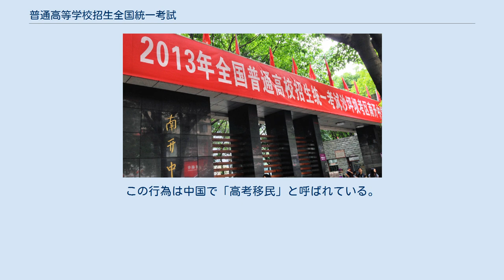普通高等学校招生全国統一考試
普通高等学校招生全国統一考試（ふつうこうとうがっこうしょうせいぜんこくとういつこうし）は、中国（独自の入試システムを採用している香港特別行政区、マカオ特別行政区は除く）で実施されている全国統一の大学入学試験である。
通称は「高考（ガオカオ）」。
毎年の6月7日・8日に行われる（一部の省では6月7日から9日の3日間）。
 高考は1952年に初めて実施された。
その後、毛沢東が主導する文化大革命の方針により1966年から1976年まで中止されていたが、毛沢東が死去した翌年の1977年に再開された。
 受験生は志望校や専攻を優先順位をつけて複数申し込むことができるが、大学や専攻ごとの試験は原則行われず、この高考の試験結果のみで合否が判断される。
 試験期間中、親は受験生を送迎するのが通例となっており、会場となる高校は親をはじめ多くの人でごった返す。
会場周辺は交通整理され、一般人は交通機関の利用を自粛する雰囲気もある。
テレビでも、受験前の願掛けをする親や、試験後の受験生のインタビューなどをこぞって取り上げる。
インターネットで各校の合格点を発表したり、どこに出願すべきかをアドバイスする受験産業も盛んである。
 これは、各省・自治区・直轄市ごとに「この点数以下だと大学には入学できない」というものである。
具体的には、都市部出身の受験生よりも、地方出身の受験生の方が合格ラインが高くなる。
合格ラインが出身地域によって差別される背景には、都市部の失業問題がある。
行政府は、地方からの労働者の流入によって都市部の失業率が悪化することを避けたいと思っており、そのため労働者だけでなく、労働者となる前の大学入学者も合格ラインに差をつけることによって流入制限を行っている。
こういった状況にあるため、受験生の親が都市部の戸籍を取ろうとする行為も見受けられる。
 また、少数民族の受験者に加点して優遇するアファーマティブ・アクションも行われており、満州族の南仁東（吉林省理科状元、500メートル球面電波望遠鏡の開発者）やモンゴル族の石悦（内モンゴル自治区理科状元、ネット番組司会者）やウイグル族のアブリキム・アブドゥルスル（新疆ウイグル自治区理科状元、元楽視モバイルCEO）など少数民族で「状元」（各省・自治区・直轄市における高考の成績最優秀者）出身の各界の著名人も中国に存在する。
2009年には重慶でその年の状元を含む受験者が加点を目的に少数民族に偽装して集団摘発された事件（中国語版）が起きて波紋を呼んだ。
 日本の倍率を遥かに凌ぐ受験戦争とも呼ぶべき過当競争の様相を中国国内で呈してる高考を避けて日本の東京大学などに大量の中国人が留学してることは「爆買い」を捩って「爆留学」とも形容されている。
 毎年数十名が「カンニング」によって摘発されている。
手口としては、受験生が問題を携帯電話のカメラで撮影・送信し、それを見た外部の人間が盗聴器で回答を伝える、というものなどがある。
消しゴムやボールペンに偽装した特殊な無線機器を使い、外部から答えを教える手口も発覚している。
当局もカンニングには最大禁錮7年などの刑罰を課し、携帯電話の信号遮断や金属と無線機器を感知する装置、生体認証、ドローンなどハイテクの活用でカンニングを取り締まってる。
 また、複雑な制度の盲点を突く手法として、いわゆる「足切り」の点数が各省ごとに差があることを利用する不正行為も存在する。
手口としては、足切り点の低い地域の戸籍を購入したり、偽装したりなどして受験をするケースがある。
内モンゴル自治区や青海省などの教育産業が強くない省で行われてから、相対的な点数優位性を獲得しているという。
この行為は中国で「高考移民」と呼ばれている。